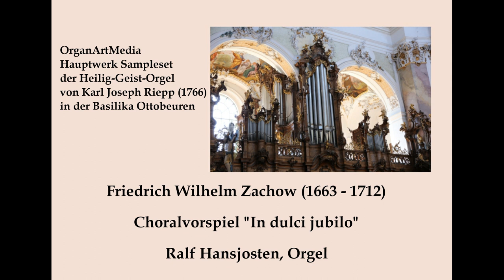Friedrich Wilhelm Zachow (1663 - 1712): Choralvorspiel "In dulci jubilo"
Friedrich Wilhelm Zachow (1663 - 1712)

Choralvorspiel "In dulci jubilo"

Ralf Hansjosten, Orgel

Hauptwerk Sampleset der Heilig-Geist-Orgel
von Karl Joseph Riepp aus dem Jahr 1766
 in der Basilika Ottobeuren
(II/27)
Organ Art Media